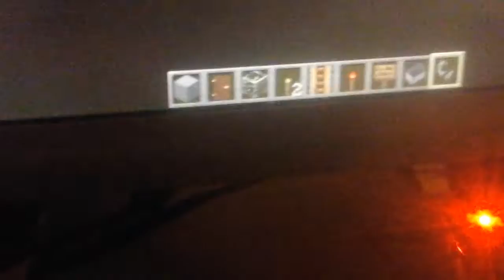Moore OK Tornado Starbucks Coffee